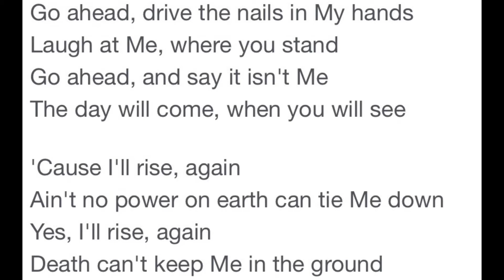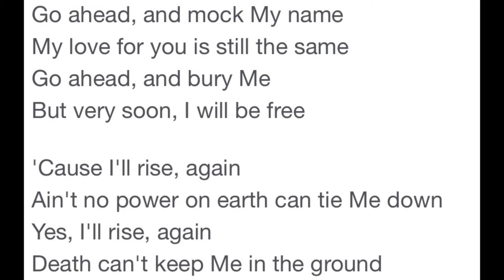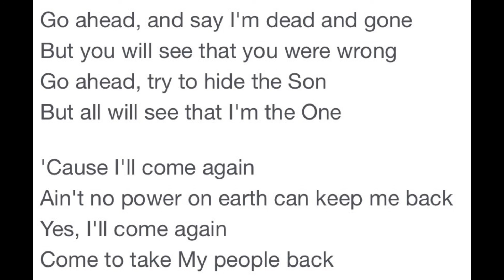Rise Again sunget af Gert Bjørsted Spillemand, musiklærer og frikirkepræst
Rise Again af Dallas Holm. Genfortolket af Gert Bjørsted